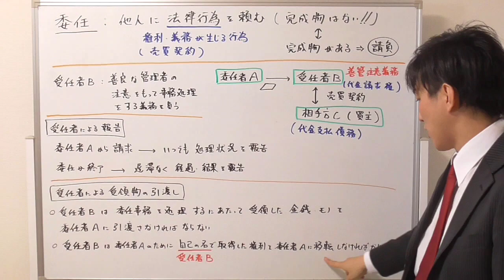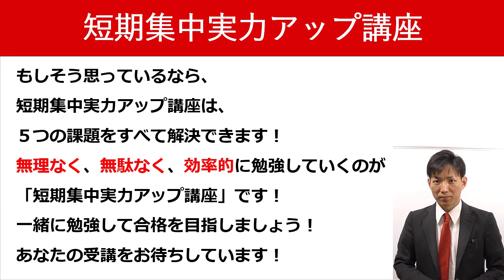【宅建の民法】委任契約とは？